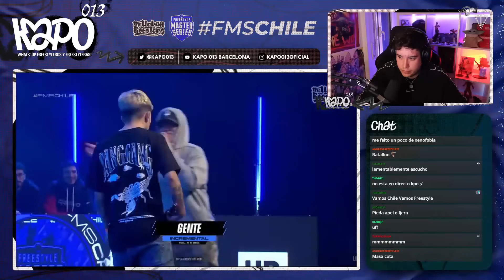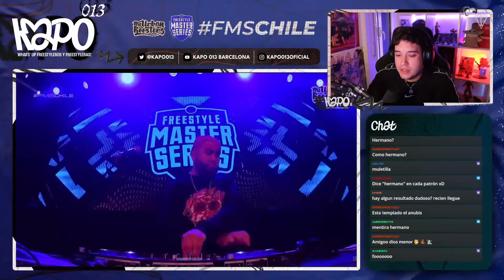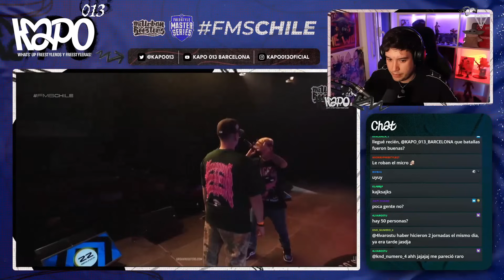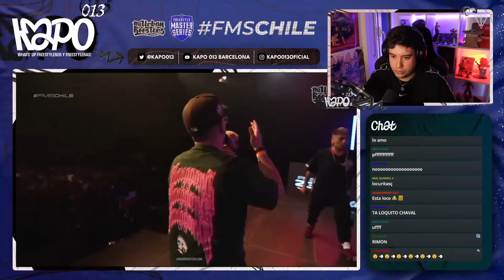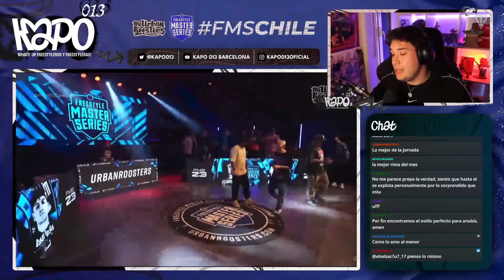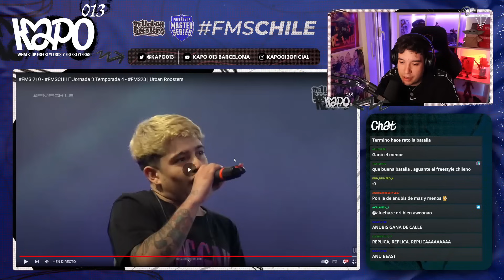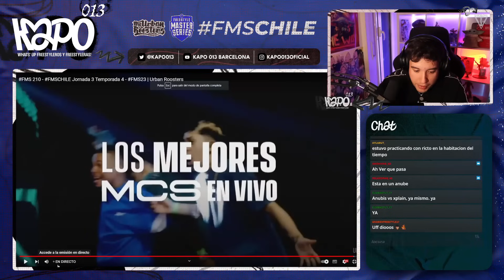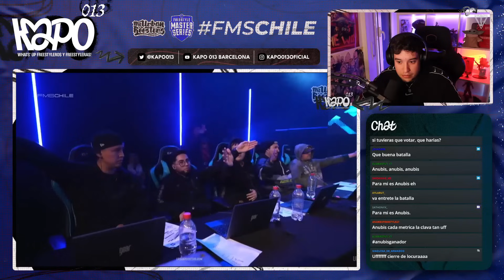¡ESTO ES EL BNET VS ZASKO DE 2023! (LOCURÓN MÉTRICO) EL MENOR VS ANUBIS - FMS CHILE J03